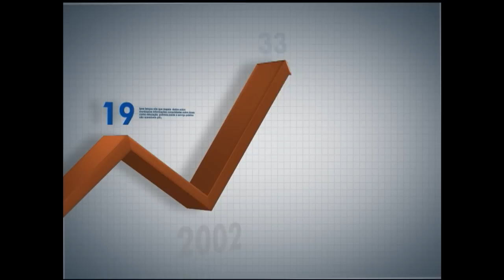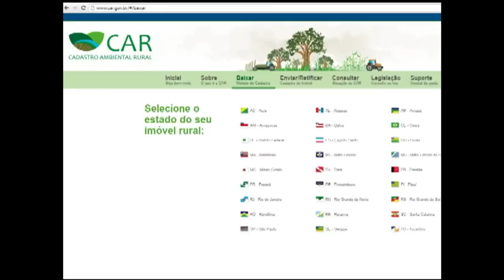Panorama Ipea debate políticas públicas para produção agropecuária sustentável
PANORAMA IPEA - 09.06.14: O agronegócio é responsável por uma grande parcela dos bens produzidos na economia brasileira. Só em 2013, a receita do país com as exportações do setor foi de US$ 101,5 bilhões. Porém, a produção ainda gera impactos ambientais, como desmatamento e queima de florestas. Para falar sobre sobre o assunto e sobre as políticas agroambientais que são adotas no Brasil para incentivar a conservação do meio ambiente, o programa recebe o pesquisador da Embrapa Cerrados, Luciano Matos, e a técnica de Planejamento e Pesquisa do Ipea, Regina Sambuichi.